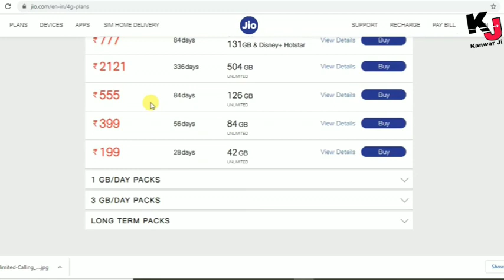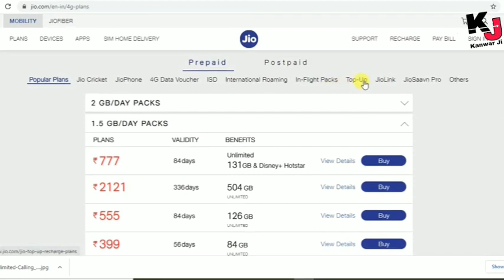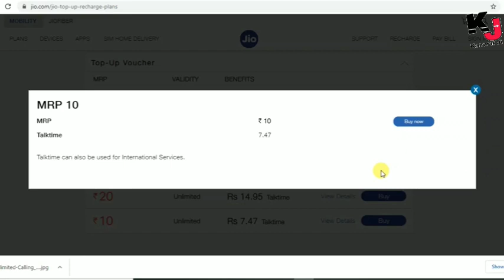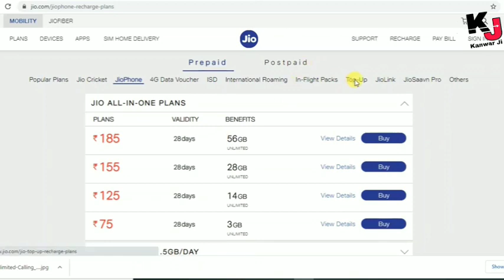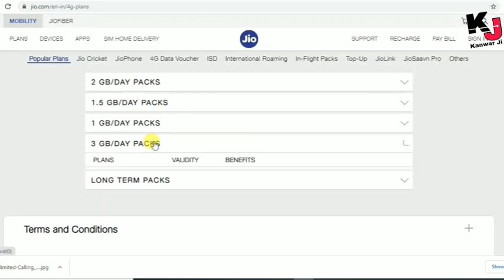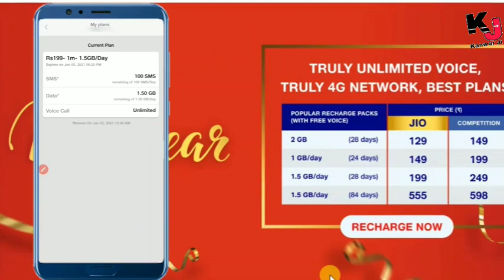🔥 Jio new Recharge Plan 2021🔥 Jio unlimited calling🔥jio top up recharge plan change|| Free IUC Call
dhanyavaad...!

Jio new year new recharge plan 2021
Jio new recharge plan 2021
jio free iuc recharge plan
jio unlimited data & calling plan
Jio unlimited recharge plan 2021
jio happy new year recharge offer
jio free calling plan
jio unlimited calling plan 2021
jio best recharge plans 2021
Jio closed data vaucher
Jio new plan now 2021

jio jio jio jio jio jio jio jio
Jio new recharge offer 2021